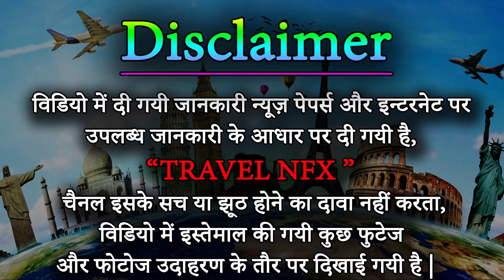Andaman and Nicobar Islands घर में अकेले हैं तो ये वीडियो देखे |अंडमान जाने से पहले जरूर देखें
Andaman and Nicobar Islands | Indian union territory
The Andaman Islands are an Indian archipelago in the Bay of Bengal. These roughly 300 islands are known for their palm-lined, white-sand beaches, mangroves and tropical rainforests. Coral reefs supporting marine life such as sharks and rays make for popular diving and snorkeling sites. Indigenous Andaman Islanders inhabit the more remote islands, many of which are off limits to visitors.
सालों से मनुष्य, एकांता की तलाश में कई समुंद्री तटों की ओर खींचा चला जाता है। चाहे वो ब्राज़ील के अमेज़न हो या फिर इबिज़ के समुंद्री तट, यहाँ के शांत वातावरण में मनुष्य एकांत प्राप्त करता है, जो विश्व के कुछ ही स्थानों में प्राप्त होती है। अगर आप भी, कुछ समय एकांत में बिताना चाहते हैं, तो अंड़मान - निकोबार द्वीप एक सही स्थान है।

Powered By - Nfx Shot media Network Private Limited travel, traveltips, travelnfx, tourism Book Your Hotel at very cheap Price